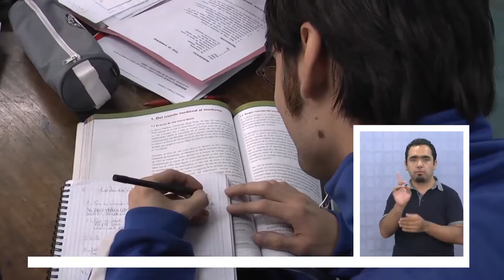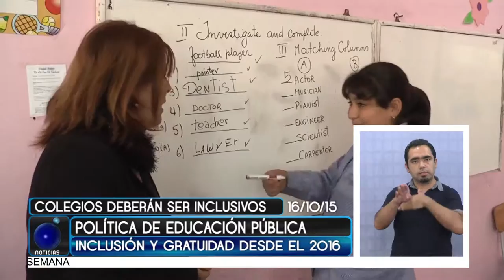COLEGIOS ADHERIDOS A LA GRATUIDAD 2016 TENDRÁN QUE SER EQUITATIVOS E INCLUSIVOS - Lengua de Señas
(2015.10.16) A partir del año 2016, más de 15 colegios de la región se sumarán a la gratuidad de la educación que está impulsando el ministerio de educación para mejorar la calidad de la educación pública, en donde deben ser equitativos e inclusivos.